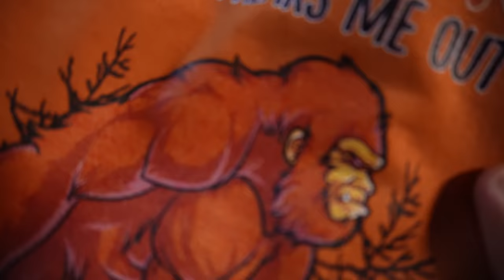I can't believe we're going to do this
As always we want to thank you for being a part of our family. Never forget to stay positive, stay country, and stay true to your roots. I can't believe we're going to do this let us know what you think about us starting custom work